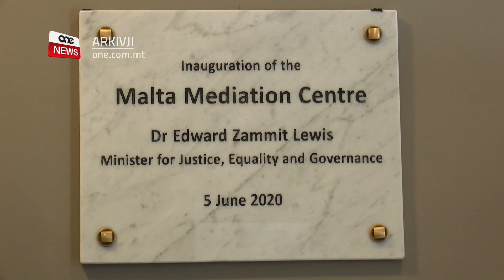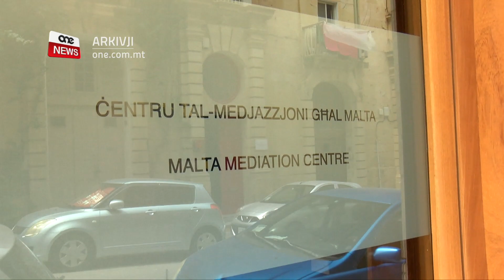JINFETAĦ ĊENTRU ĠDID TAL-MEDJAZZJONI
ONE.COM.MT • Permezz ta’ ċentru ġdid tal-medjazzjoni, iċ-ċittadin jista’ jagħżel li ma jidħolx il-Qorti u jsolvi tilwim ċivili, kummerċjali, jew industrijali.

Dan iċ-ċentru se jgħin biex ikompli jħaffef il-proċessi ġudizzjarji ta’ pajjiżna u b’hekk iċ-ċittadin ikun moqdi bl-aħjar mod possibbli.

Ġie inawgurat ċentru tal-Medjazzjoni ġdid ġewwa l-Belt Valletta sabiex jassisti li ċittadin li ikun irid isolvi tilwim ċivili, kummerċjali jew industrijali u ma jkunx irrid jidħol l-Qorti.

Dan iċ-ċentru tal-Medjazzjoni  ġie stabbilit bl-iskop li jipprovdi forum fejn żewġ partijiet jew aktar jistgħu volontarjament jissottomettu flimkien talba għal medjazzjoni quddiem iċ-Ċentru.Fil-proċess, medjatur jaġixxi bħala terza  persuna mparzjali bl-għan li jiffaċilita n-negozjati bejn il-partijiet sabiex  jgħinhom isolvu t-tilwim tagħhom billi jilħqu ftehim volontarju u f’waqtu.

Dr Mark Attard Montalto, stqarr li l-medjazzjoni se jkollha ċentru speċifiku għaliha, hekk kif tul dawn l-aħħar snin kienet tagħmel parti miċ-Ċentru tal-Arbitraġġ. Huwa saħaq ukoll li tul dawn is-sentejn , iċ-ċentru tal-medjazzjoni ra riżultati pożittivi hekk kif bosta Maltin u Għawdxin qed jinqdew minn din is-sistema b’ġustizzja orħos u b’anqas dewmien.

MARK ATTARD MONTALTO
CHAIRPERSON TAĊ-ĊENTRU TAL-MEDJAZZJONI
F’dawn l-aħħar sentejn, mill-medjazzjoni li kellna quddiem dan iċ-ċentru, qiegħed jara riżultati pożittivi ferm. Dan huwa grazzi tal-medjaturi li qed jagħmlu xogħol li huwa ta bilħaq tajjeb.

Waqt il-ftuħ ta’ dan iċ-ċentru, il-Ministru għall-Ġustizzja Edward Zammit Lewis ħabbar li fil-jiem li ġejjin ser ikun qed jippubblika avviżi legali fejn se jiġi introdott il-proċess tal-medjazzjoni b’mod obbligatorju għal kwistjonijiet li jirrigwardaw kirjiet li ġew kostitwiti qabel l-aħħar ta’ Mejju tal-1995. Dan hekk kif s’issa, kull proċess ta’ medjazzjoni huwa fuq bażi volontarja.

EDWARD ZAMMIT LEWIS
MINISTRU
Dawk imsejħa l-antiki jew protetti , se nagħluhom proċess qabel ma imorru l-board ta’ medjazzjoni. Xi ifisser? Li l-partijiet jintalqgħu u jippruvaw, jekk ikun hemm xi problema fil-kirja isolvuha mingħajr ma jidħlu l-qorti. Xi jfisser għaċ-ċittadin? Inqas spejjeż, inqas dewmin u f’post li ninsabu fih, li huwa post illi jilqgħak , ‘il bogħod mil-Qorti fejn jirrenja il-buon sens u wieħed jista jinftiehem mingħajr ma joqgħod jidħol il-qorti.

Wieħed jista’ jagħmel użu mis-sistema tal-medjazzjoni billi jidħol fuq is-sit uffiċjali tal-medjazzjoni f’pajjiżna, jimla l-formola u jagħżel medjatur. Il-formola tiġi rreġistrata u l-partijiet jirċievu notifika ta’ meta huma mitluba jattendu għas-seduta tal-medjazzjoni tagħhom.